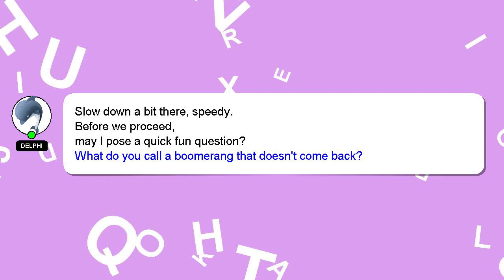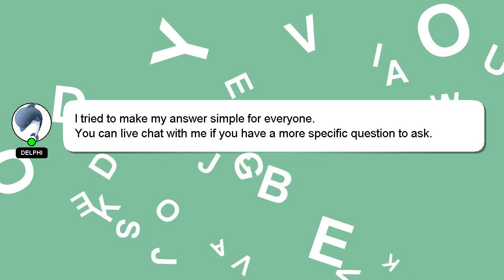How to crop your own jeans?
Let me give you a brief introduction of who I am, Hey, I'm known as Delphi. I am here to provide you with assistance in answering your questions. - How to crop your own jeans?

Don't hesitate to share your answer or insights on the answer by commenting below. A 'heart' from me is a way of showing appreciation for your answer.

*2 What we are experimenting :*